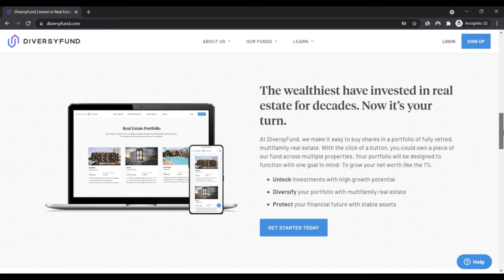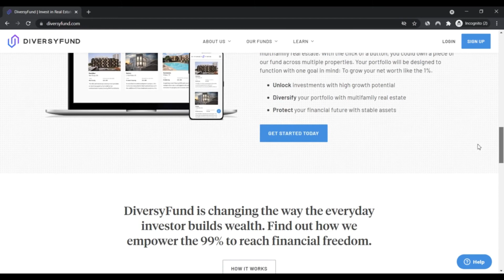IS DiversyFund Legit ! DiversyFund ! DiversyFund Reviews ! DiversyFund.Com Know if is Scam or Legit?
Just after decades of making revenue for Some others the normal way, Craig saw how the prosperous held having richer. In 2014, Craig made the decision there must be a means to interrupt the cycle and arrived up with the concept that eventually turned DiversyFund. He needed to open up up wealth-developing possibilities to all Us citizens, irrespective of their status in everyday life.